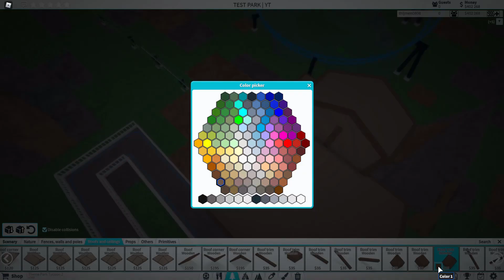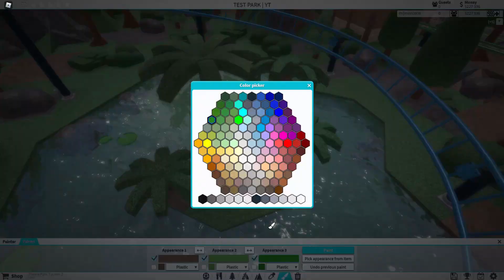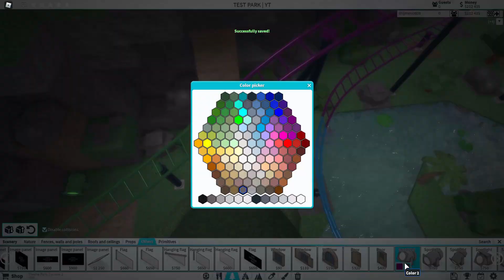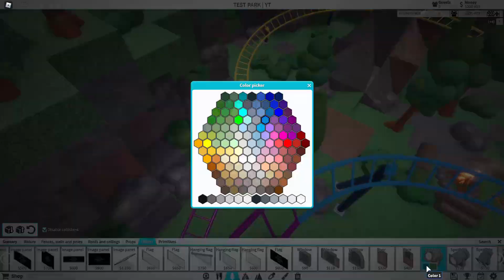Building a Smooth Kiddie Coaster in Themepark Tycoon 2 | Part 2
Hi,

Today we finish the coaster and decorate the surroundings!

Bye.